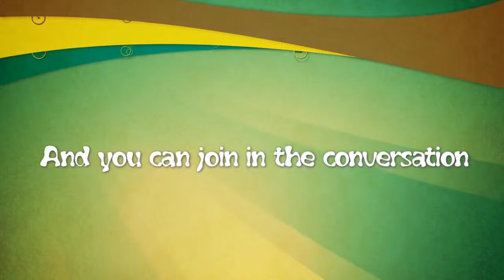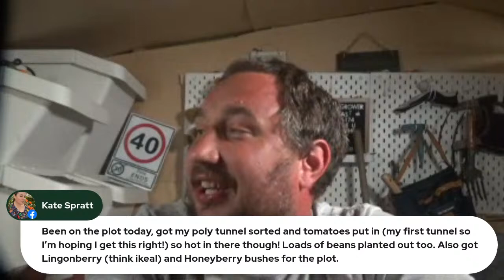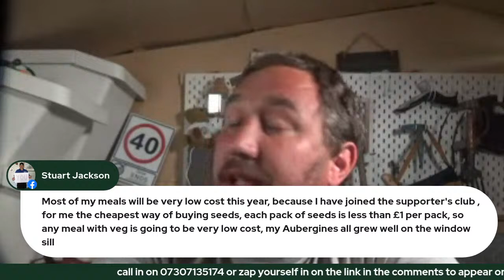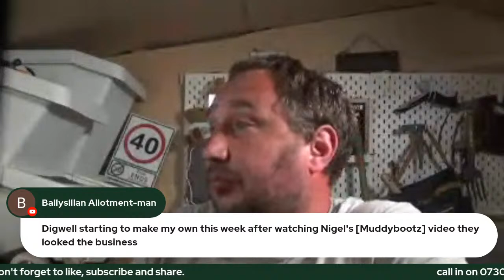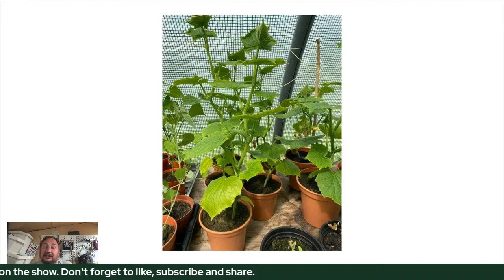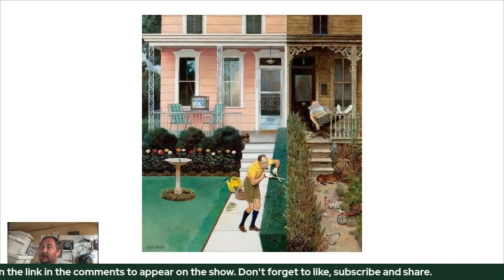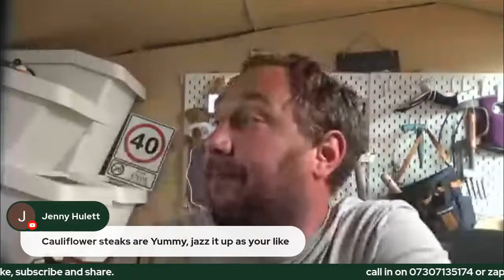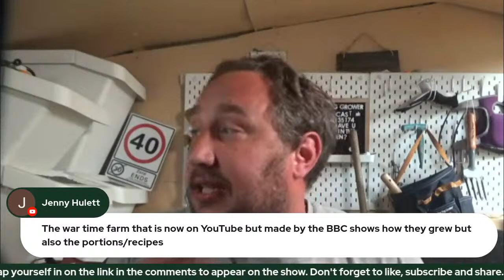Share your low cost recipes.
Join us for our weekly gardening chat.
This week I am asking you to share your low cost recipes